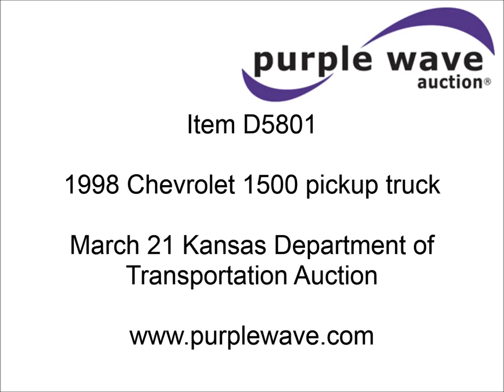1998 Chevrolet 1500 pickup truck for sale | sold at auction March 21, 2013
1998 Chevrolet 1500 pickup truck
178,452 miles on odometer
4.3L V6 OHV 12V gas engine
Automatic transmission
AC and heat
AM/FM
Manual windows and locks
Vinyl interior
Cross bed toolbox
Seat worn
Headliner coming loose
1GCEC14W5WZ230655